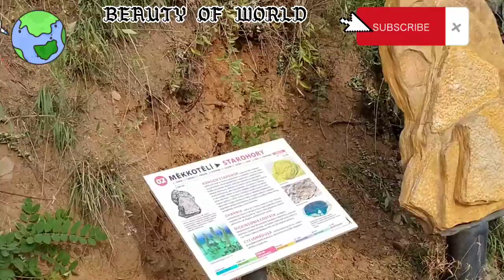Prague Zoo: A Tram, a Boat, and a Walk